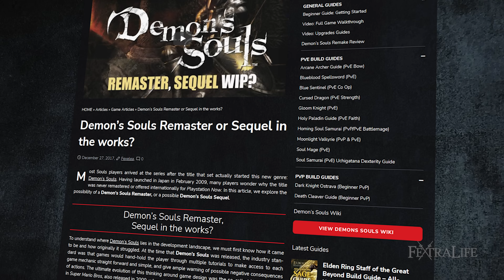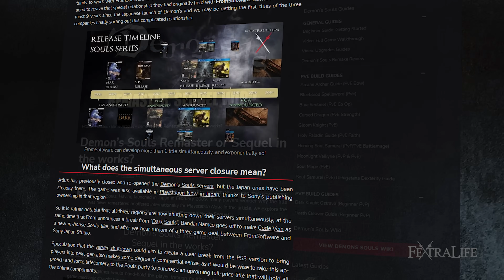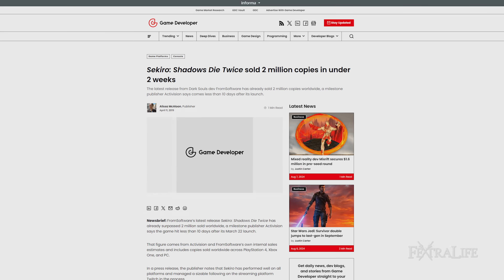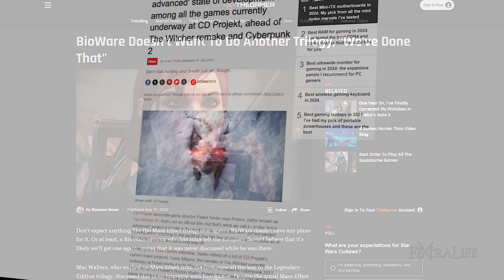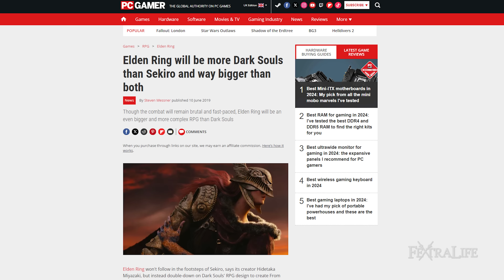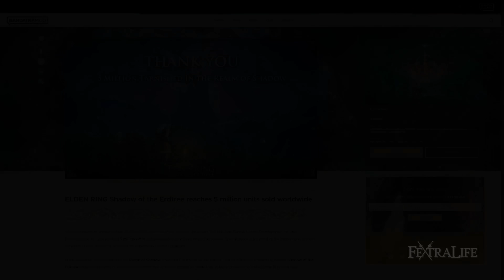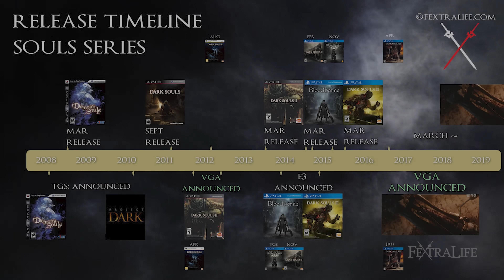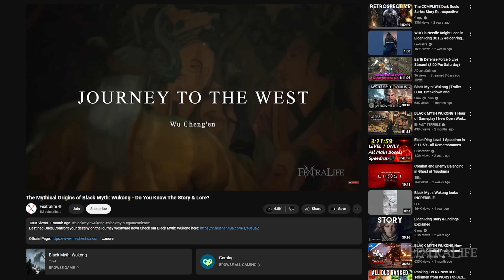FromSoftware Next Game - Elden Ring 2? Bloodborne 2? Dark Souls 4? New Game? My Predictions!!!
FromSoftware’s journey from obscure developer to AAA powerhouse has been a joy to watch. But what is next for From and us, the fans? With the release of Shadow of the Erdtree, I’m both incredibly satisfied and hungry for more. Will we get a sequel for Bloodborne? Will they jump into a new IP? Is there a secret multigame deal with Sony? In this video, we’ll explore possible future ventures and fan-fueled speculations.

0:00 - What’s Next for FromSoftware After Elden Ring?
0:23 - Bloodborne 2: The Long-Awaited Sequel
1:56 - Sekiro 2: Shadows Die Again
3:18 - Dark Souls 4: Is It Possible?
4:27 - Elden Ring 2 or a Trilogy: We’re in the Endgame Now
5:59 - New Projects and Publisher Deals: Fresh Horizons
7:02 - What to play while waiting for the next souls